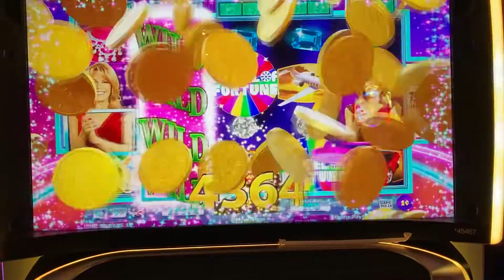Casino のSlotで大当たり！お金が降ってきた💰